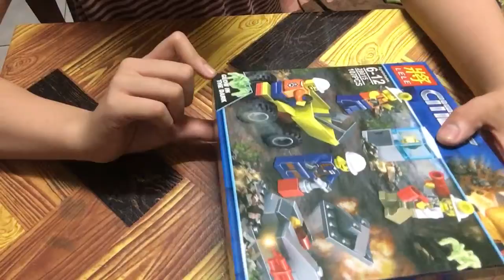LELE cities 4in1 unboxing -7